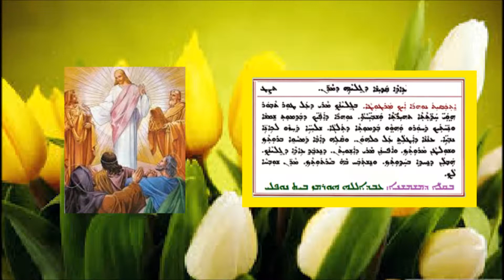Aonyatha D Mawitwa D Gilyanai D Maran 10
عونياثا دموتوا لعيد تجلي الرب 10  بصوت الشماس عبدالله النوفلي
ܥܘܢܝܬܐ ܕܡܘܬܒܐ ܕܥܐܕܐ ܕܓܠܝܢܗ ܕܡܪܢ10